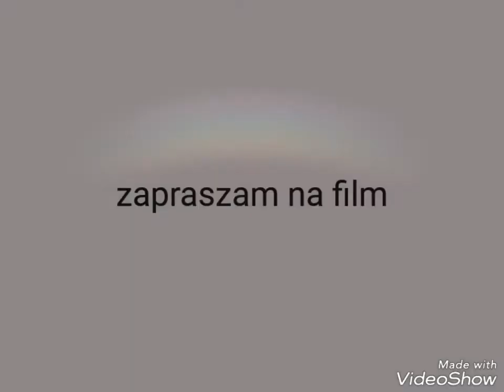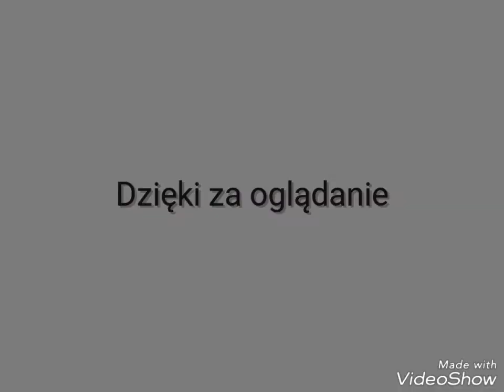Wspomnień czas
Moje wspomnienia